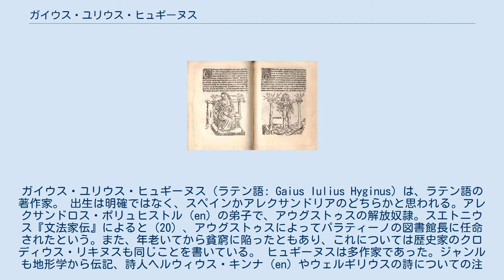ガイウス・ユリウス・ヒュギーヌス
ガイウス・ユリウス・ヒュギーヌス（ラテン語: Gaius Iulius Hyginus) は、ラテン語の著作家。 出生は明確ではなく、スペインかアレクサンドリアのどちらかと思われる。アレクサンドロス・ポリュヒストル (en) の弟子で、アウグストゥスの解放奴隷。スエトニウス『文法家伝』によると (20) 、アウグストゥスによってパラティーノの図書館長に任命されたという。また、年老いてから貧窮に陥ったともあり、これについては歴史家のクロディウス・リキヌスも同じことを書いている。 ヒュギーヌスは多作家であった。ジャンルも地形学から伝記、詩人ヘルウィウス・キンナ (en) やウェルギリウスの詩についての注釈、農業・養蜂に関する論文と多岐にわたるが、それらはすべて失われている。 ヒュギーヌスの名前で現存しているのは、『神話集』と『天文詩』の二つで、おそらく、ヒュギーヌスの神話論を略記した学校の覚え書きと思われる。ただし、これらの作者のヒュギーヌスとガイウス・ユリウス・ヒュギーヌスは別人だという説もある。 Ratdolt版の『天文詩』。木版画はカシオペヤ座とアンドロメダ座。アメリカ海軍天文台蔵 両方の作品とも要約である。文体（スタイル）、ラテン語の能力のレベル、初歩的な間違い（とくにギリシャ語の翻訳）は、ガイウス・ユリウス・ヒュギーヌスのような著名な学者の作品とは思えず、別人説の根拠となっている。